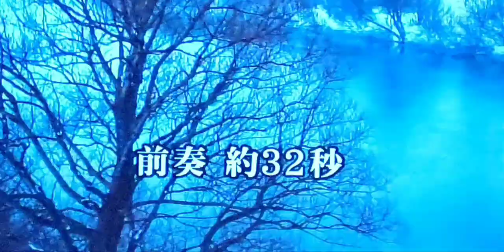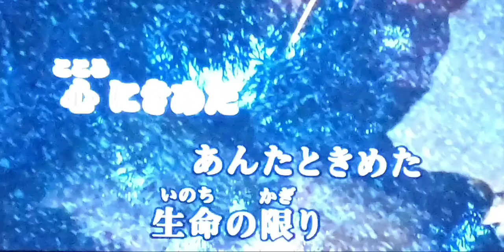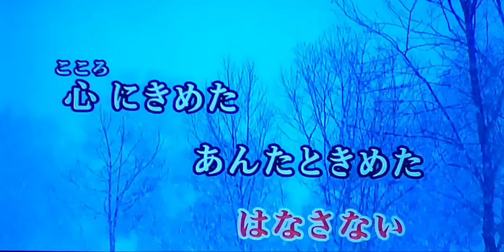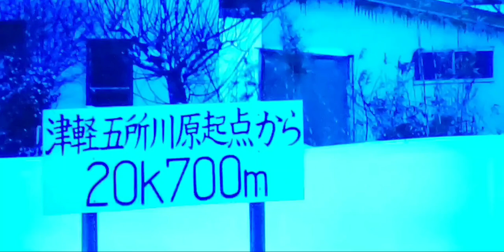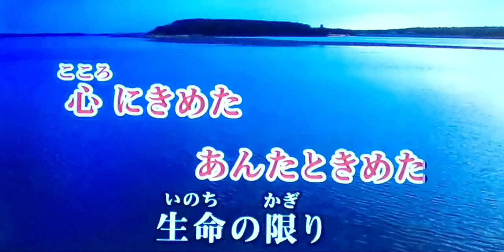生命のかぎり 山本湖々・♬伊藤きみ江